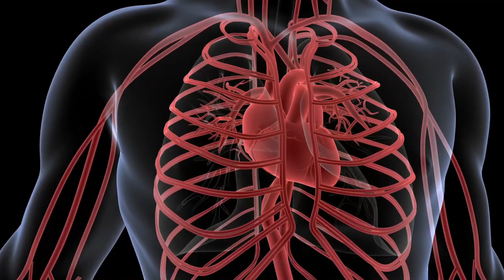Here's What Happened After I Did a 5 Minute Plank Every Day for 30 Days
The plank is a highly effective exercise that, despite its simplicity, engages multiple muscle groups simultaneously. Committing to a 5-minute plank every day for 30 days can yield numerous physical and mental benefits.

In this video, we’ll delve deeper into each benefit, exploring improvements in strength, endurance, posture, mental resilience, and overall well-being. Additionally, I will describe the proper plank technique to maximize benefits and prevent injuries.
I challenged myself to do a 5-minute plank every day for 30 days, and the results were incredible! In this video, I share the physical and mental benefits I experienced, including improved core strength, better posture, increased endurance, and enhanced mental resilience. I'll also walk you through the proper plank technique to maximize your gains and avoid injury. Whether you're looking to strengthen your core or just curious about the challenge, this video will give you all the insights you need!

If you've ever considered trying a plank challenge, or if you're just looking to improve your overall fitness, this video is for you.

Timestamps:
00:17 Introduction
00:42 Physical Benefits
01:04 POSTURE IMPROVEMENTS
01:25 ENDURANCE  AND
CARDIOVASCULAR  BENEFITS
01:44 MENTAL
BENEFITS
01:57 PROPER
PLANK
TECHNIQUE